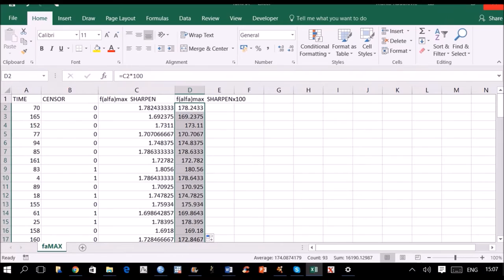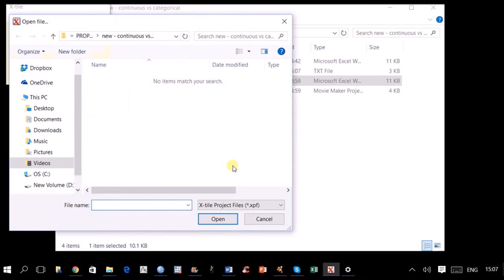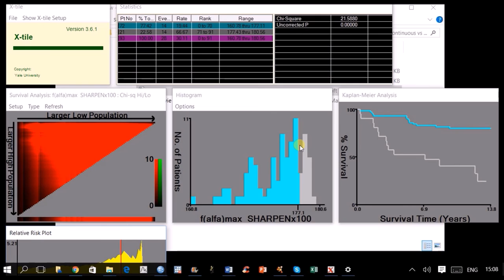Finding the optimal cutpoint by use of the free X-Tile software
Optimal cutpoint or cutoff with minimal p-value is also called outcome-oriented.
On the other hand, a cutpoint defined by data only, such as  a  median value is called data-oriented